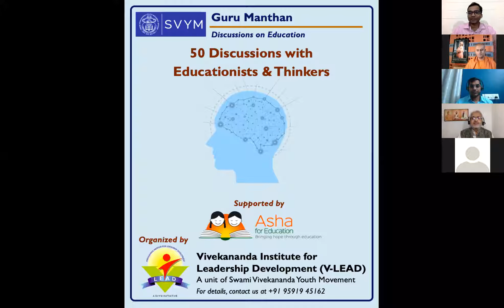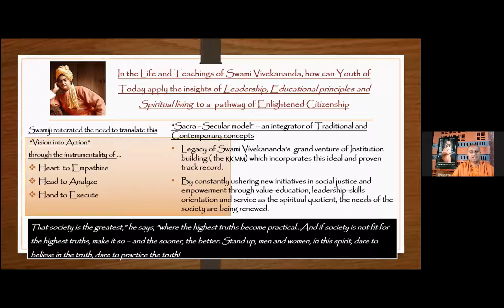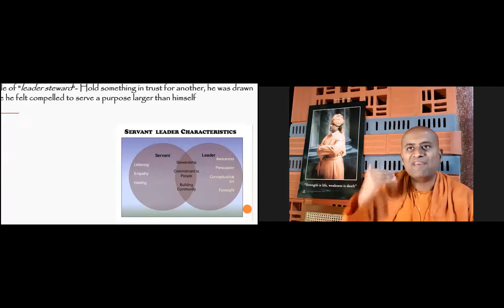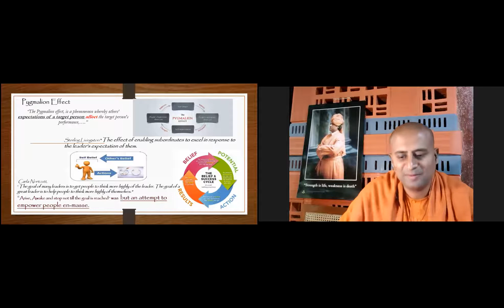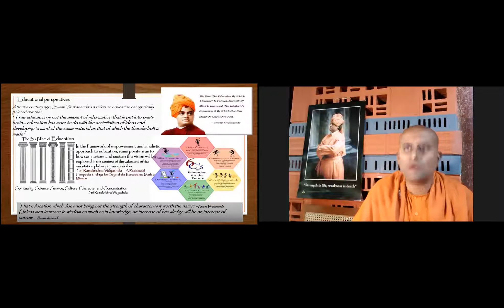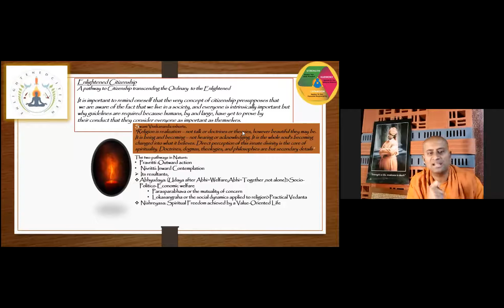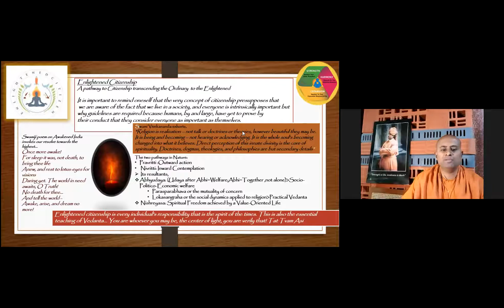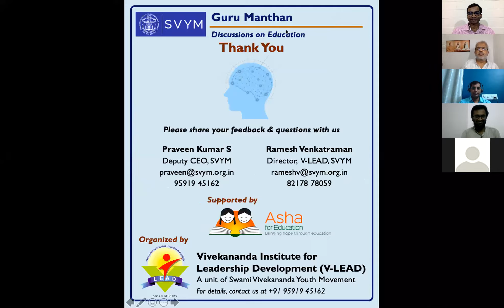Lecture 19 - Swami Mahipalananda - Universal Values: For Today's Youth & A Better Tomorrow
Swami Mahipalananda ji joined The Ramakrishna Monastic Order, at its Belagavi Centre in Karnataka and is currently serving as one of the administrators in Sri Ramakrishna Vidyashala, Mysuru, a residential school under the aegis of The Ramakrishna Math and Mission. His expertise spans more than a decade in the fields of spiritual-counseling, education, human resource management, and development with an emphasis on empowering young minds to the Science of Personality & Skill-Building. As an innovative educational practitioner, his ethos reflects a harmony of traditional and contemporary perspectives.

Holding a Degree in Architecture (B.Arch) from the Visvesvaraya Technological University, Karnataka, he was a licensed practitioner in Bengaluru, collaborating with several leading Architectural Design Studios in various executive capacities. He is passionate about the Architecture of Human-Societal Paradigms and strives to translate and restructure, “The Inner-Architecture of being to a much more comprehensive and a holistic one"